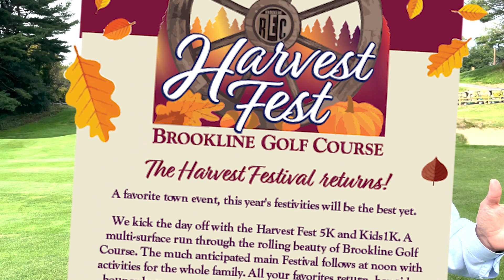Brookline Golf Course Fall Update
There are so many exciting things happening at Brookline Golf Course! Listen in as General Manager, Justin Lawson, provides an update!